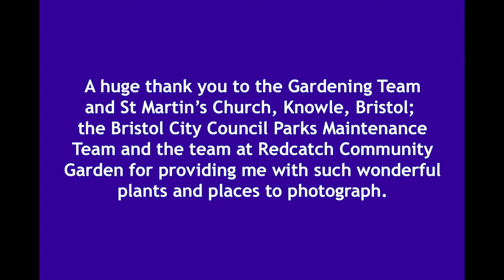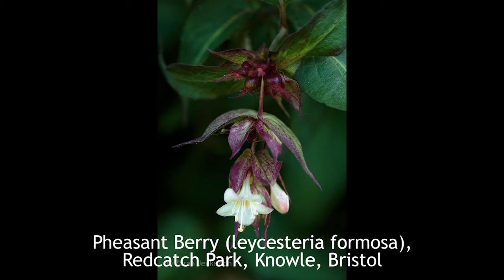June 2021 Images Version 2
Hi viewers.

Just a quick update to ensure those who were responsible for providing photo subjects were appropriately thanked at the start of the video.